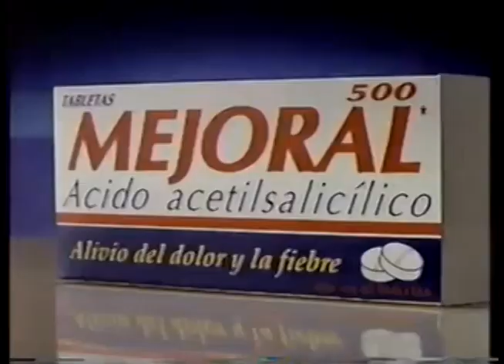Comerciales mexicanos: Mejoral 1995 II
Sistema de capsulas contra el dolor en diferentes presentaciones.